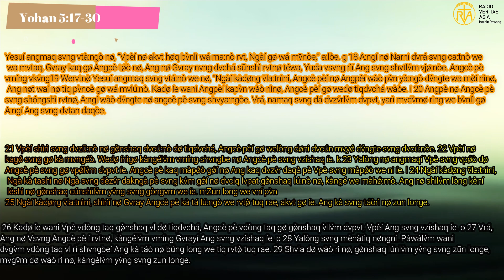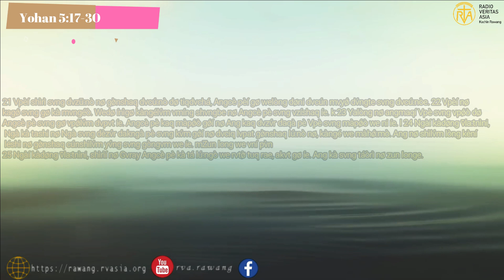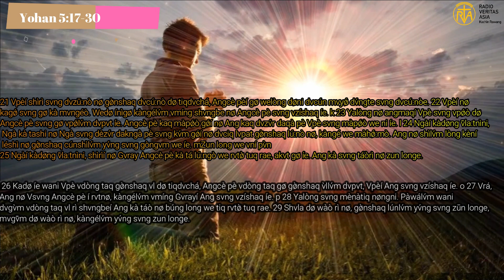Zun long we vní pv̀n